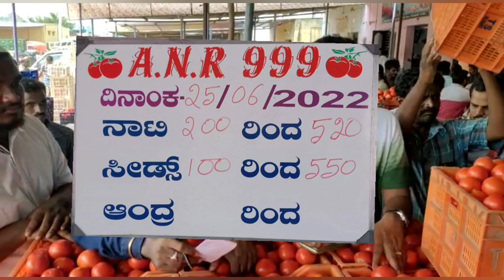25/06/22#palamaner tamotoprice todaymarket kolar &Kalakada